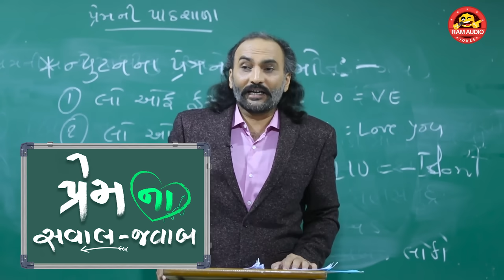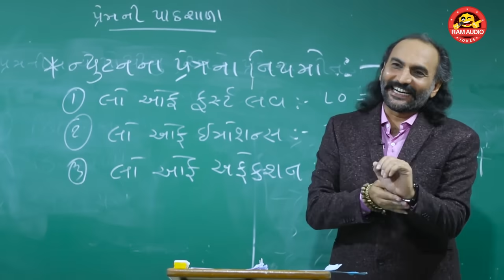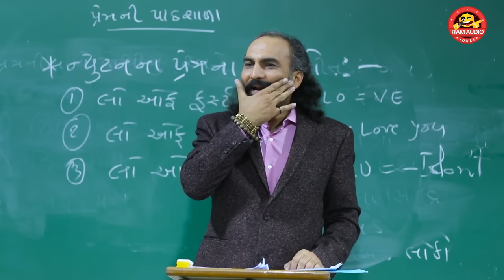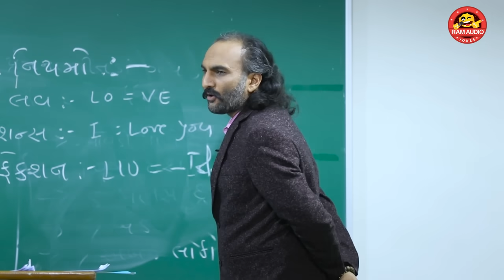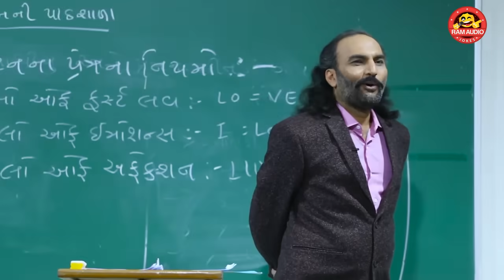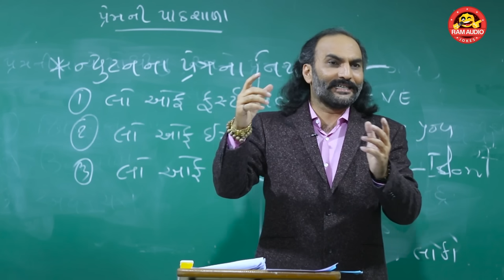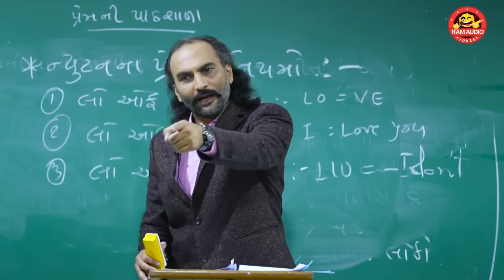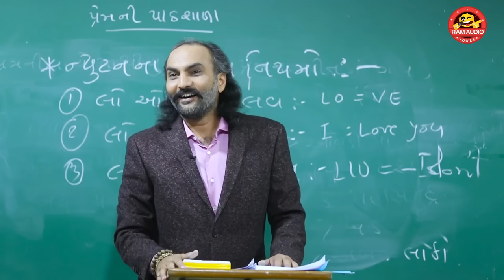Premna Saval Javab ||Sairam Dave ||Gujarati Comedy 2020 ||Ram Audio Jokes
Title:Premna Saval Javab
Artist:Sairam Dave
Script:Dildan Gadhvi
Dop :Anil Vaghela,Shailesh Thakor
Edit:Imran Juneja
Director:Raju Patel
Producer:Sanjay Patel
Label:Ram Audio Jokes

Thanks:Shri Dhansyambhai Herbha (Pramukh Shri P.D.Malaviya Collage)
Shri Kamleshbhai Jani (Principal)
And P.D.Malaviya Collage Students.

જો તમને અમારા જોકસ ગમ્યા હોય તો આવાજ નવા જોક્સ સાંભળવા માટે રામ ઓડિયો જોકેસ ચેનલ ને SUBCSCRIBE કરો